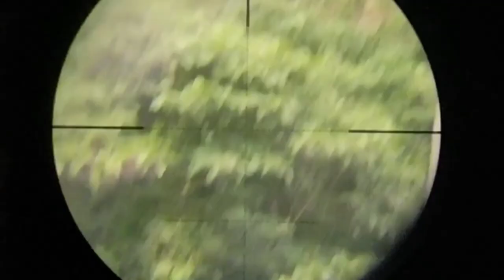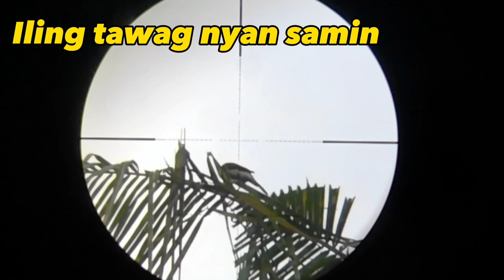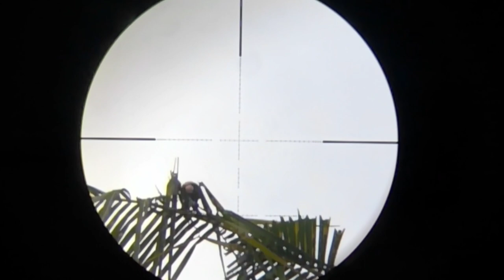Short Hunting, spotted at zebra dove.. Slowmo. LONGRANGE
This video is a pest control hunting video viewrs decretion is advice,

Bird sound or bird caller

Tutorial and repairs - topic about airgun and accuracy..

Hunting videos

Cooking videos